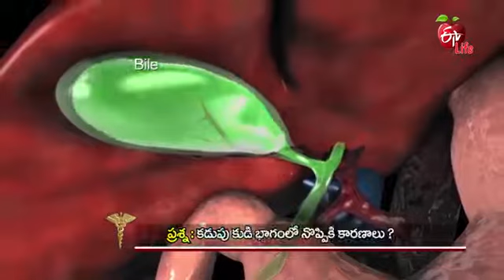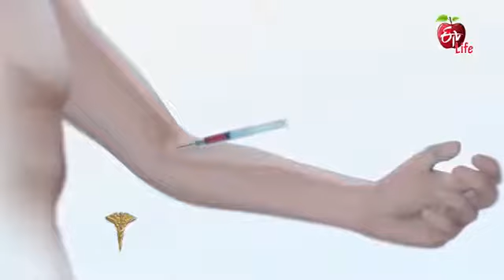Dr. Vimalakar Reddy, Consultant Surgical Gastroenterologist, talk about Right sided Abdominal Pain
Dr. E. Vimalakar Reddy, Consultant Surgical Gastroenterologist, Hepato-Pancreatico-Biliary, Colorectal, Advanced Laparoscopic & Bariatric Surgeon, Talk About Right sided Abdominal Pain.

The surgical division of the Sunshine Institute for Gastroenterology, Liver Diseases & Minimal Invasive Surgery is one of the workhorses of Sunshine Hospitals, performing high volumes of standard and complex surgeries in the areas related to the GI tract.
Headed by senior surgeons from the gastroenterology fraternity, and ably supported by a skilled team, the centre performs all kinds of Hepatobiliary & pancreatic surgeries, advanced laparoscopic surgeries and bariatric surgeries